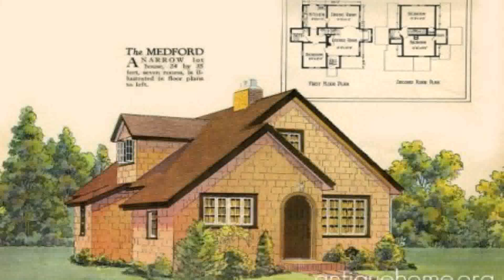House Design English Style (see description) (see description)